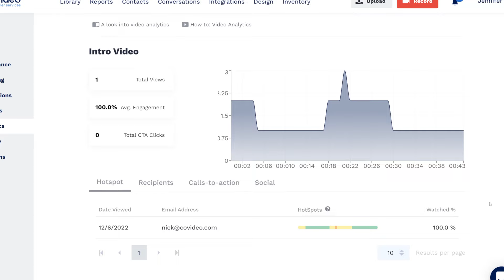Start your free trial with the #1 video messaging platform for dealerships (Link below)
Stand out from the competition and sell more cars with Covideo Dealer Services.